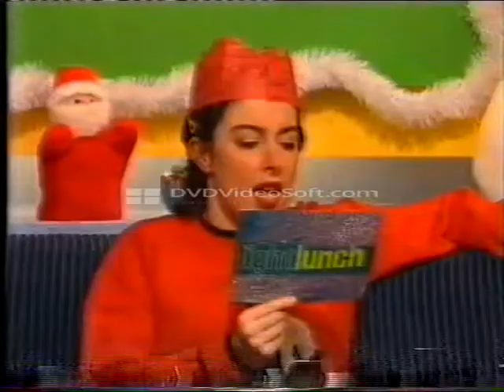Reeves & Mortimer and Ulrika Jonsson on Light Lunch with Mel & Sue Christmas 1997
Vic Reeves, Bob Mortimer and Ulrika Jonsson guest on Mel & Sue's Light Lunch Christmas Special 1997